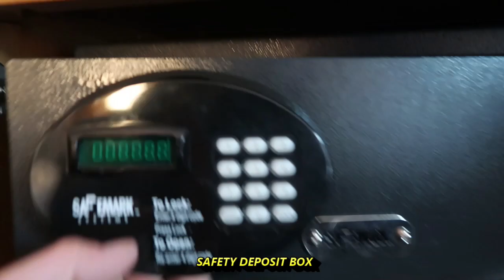THE STRAT HOTEL&CASINO ELEVATE ROOM REVIEW PLUS WALKING THE LAS VEGAS STRIP VLOG #455